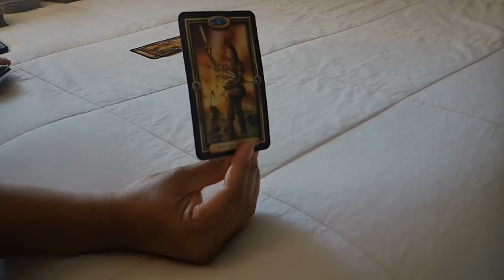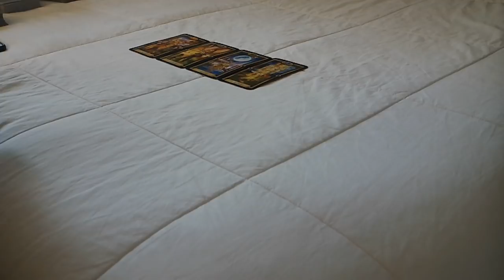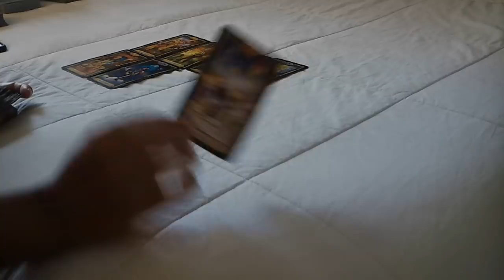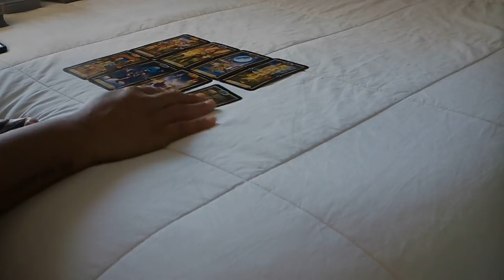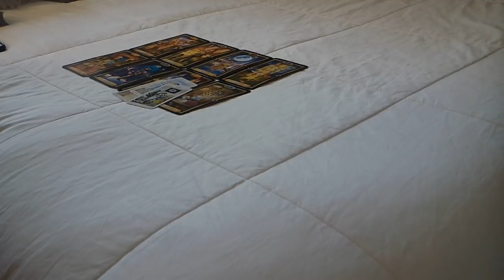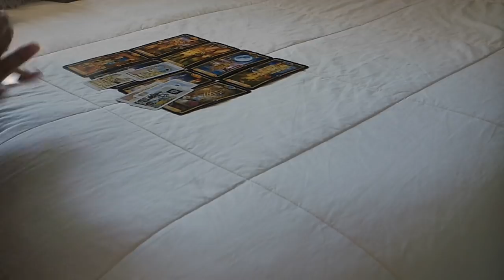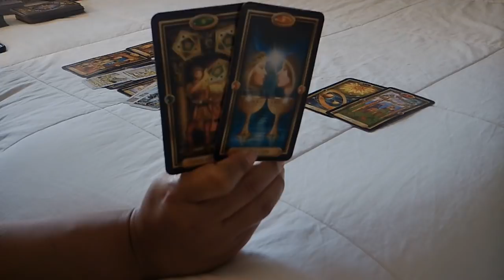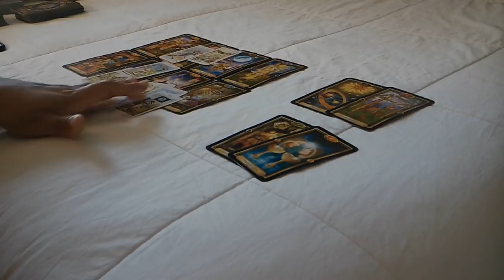CANCER LOVE~FEB. 6-7~PLEASE DON'T GO!